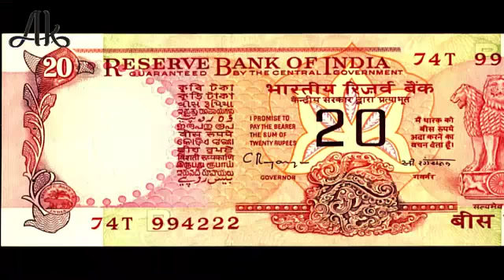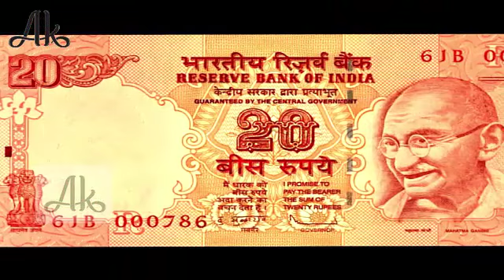क्या आपने कभी सोचा है कि 20₹ के नोट का रंग गुलाबी क्यों होता है....